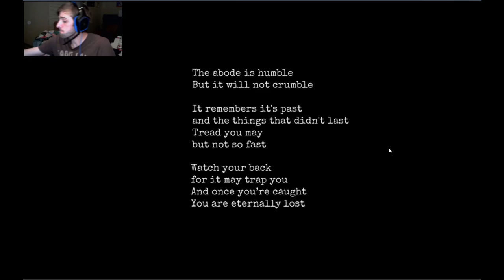Abode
an inde game i found just laying around. enjoy